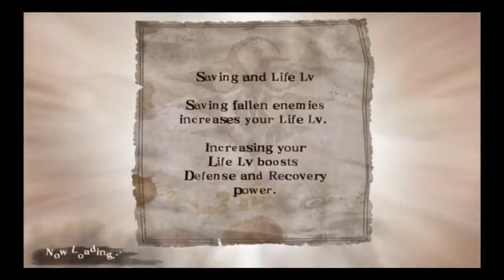Soul Sacrifice - Forgotten Pacts - Hour of Amber - The Headless Knight Enters + Blooper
Soul Sacrifice - quick way to kill Dullahan in The Headless Knight Enters mission.

Note that in this mission you take venom damage every second. This damage can be reduced by using venom armor or buffing your defense (so actually atk+/def- circle and the other circles also affecting the damage you took.)

The mission itself is straight forward just like always. Dullahan is weak against poison and you can inflict venomous hell very easily. and you can also detonate venom hell using infernus for big damage.

Actually you don't need to use healing spell if you can finish this mission quickly. And if you not bringing any heal offering, i recommend you to not stand on def- or ele def - circle unless you has big defense or venom armor.

*See the blooper on 2:52 for lulz. XD